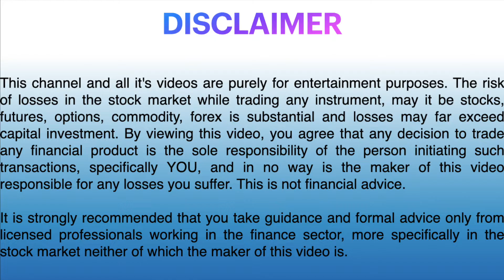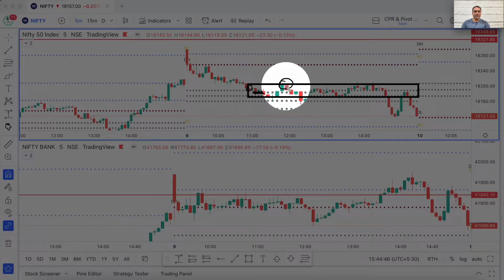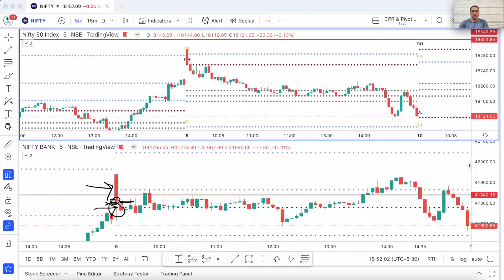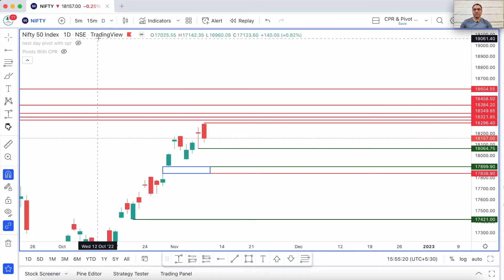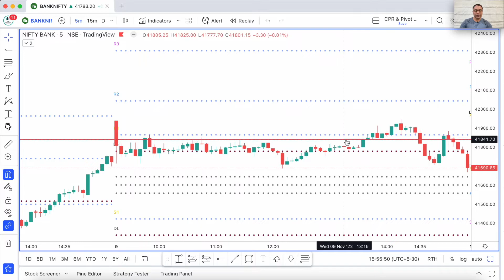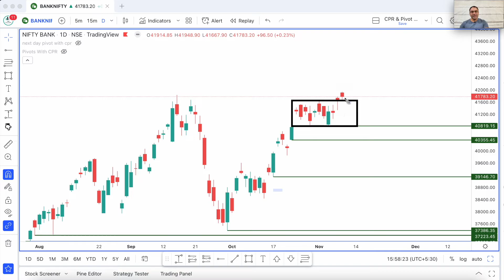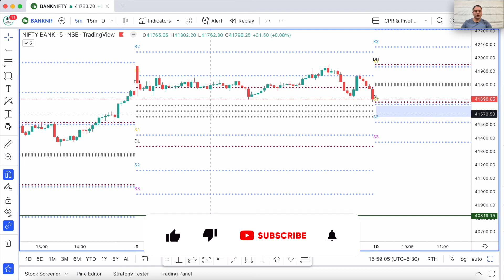Price Action Analysis Of Nifty & Bank Nifty. | Intraday Trading Review Based On Pure Price Action.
Learn trading through post market analysis videos for free. DailyUploads to help you gain knowledge about reading price action and using pivot points to take trades. Nifty, Bank Nifty prediction and specific trade entries shown to help you learn and earn independently without anyone's help. Be an independent trader and earn a living through this amazing profession! EOD charts to help you understand the ins and outs of reading price action and analysing charts on your own.

This channel specialises in nifty intraday trading strategies for beginners and experienced traders and spreading knowledge regarding how to analyse charts and place trades based on the right location to protect stop loss and gain profits.

To learn about trading, read the following excellent books that I learnt from :

1. Trading In The Zone by Mark Douglas
2.  Secrets Of A Pivot Boss by Franklin Ochoa
3. How to Make Money in Intraday Trading
4. The Logical Trader: Applying a Method to the Madness
5. Japanese Candlestick Charting Techniques

It is strongly recommended that you take guidance and formal advice only from licensed professionals working in the finance sector, more specifically in the stock market neither of which the maker of this video is.